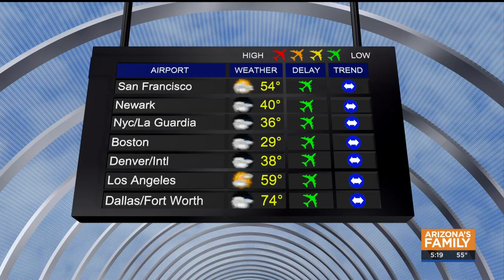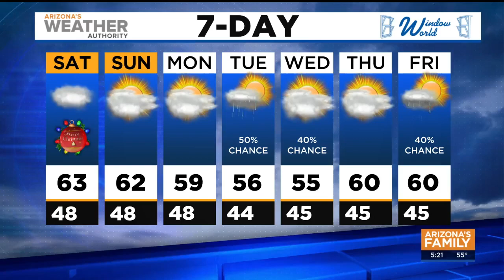FORECAST: Cold, cloudy Christmas Day ahead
Rain is giving way to cold and cloudy conditions Christmas Eve night, and will continue on Christmas Day.